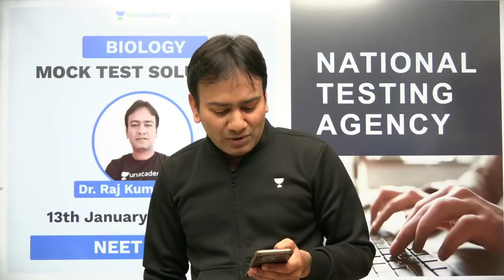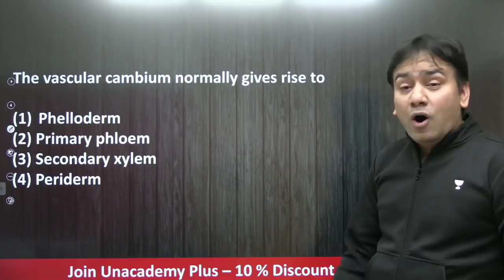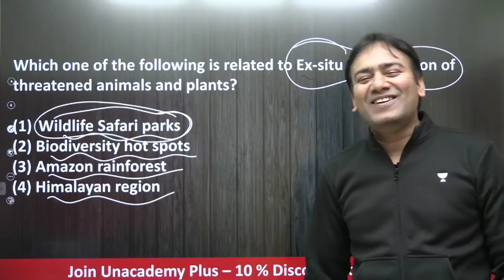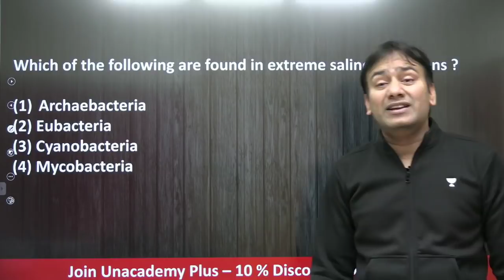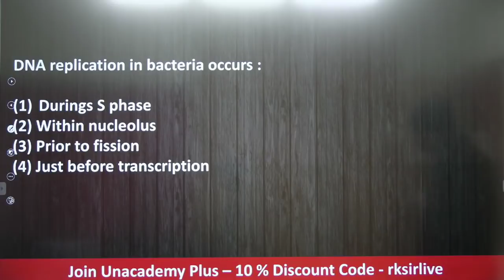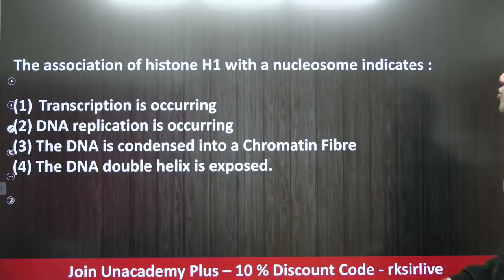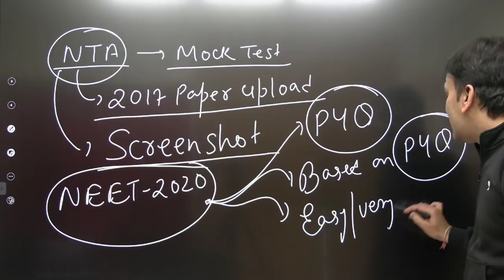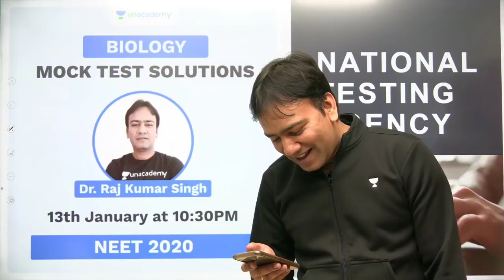Solutions of MOCK TEST PAPER (Biology) by NTA | Dr. Raj Kumar Singh | NEET 2020 | Unacademy Sapiens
In this session, Dr. Raj Kumar Singh will be discussing solutions of mock test paper released by NTA, for your NEET 2020 preparation. ONLY 4 months to go for your NEET 2020 exam, attend this session, and be best prepared to face even the toughest questions, in your NEET 2020 exam.

Learn LIVE from Dr. Raj Kumar Singh and other Top Educators on Unacademy Plus.

1. Learn from your favorite educators and toppers
2. Dedicated DOUBT sessions
3. One Subscription, Unlimited Access
4. Real-time interaction with Teachers
5. You can ask doubts in the live class
6. Download the videos & watch offline